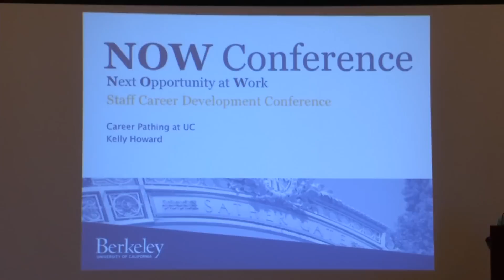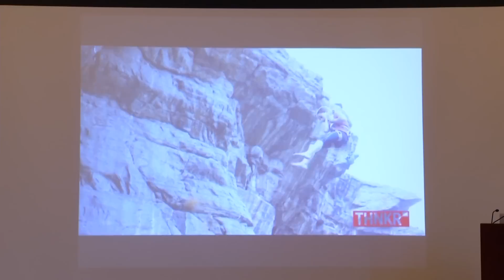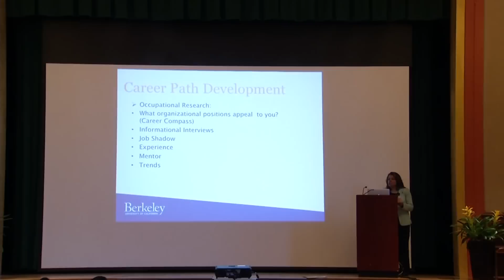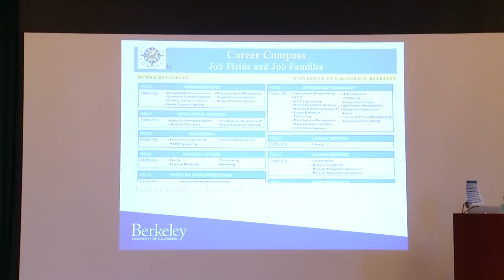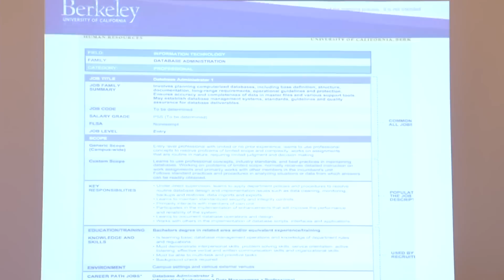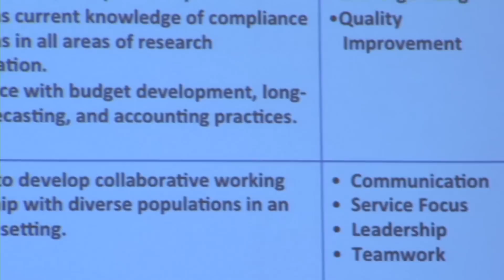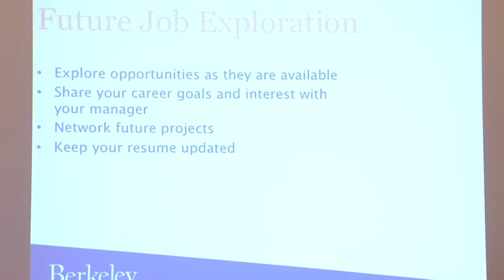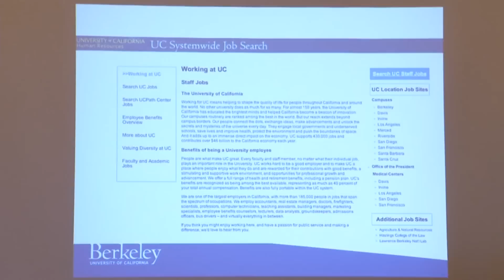NOW: Career Pathing at UC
Career Pathing at UC